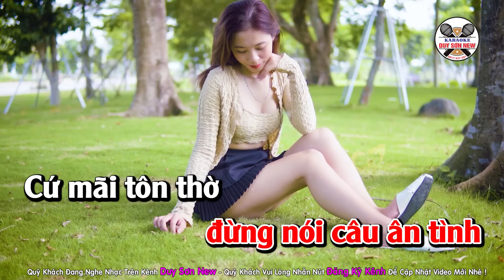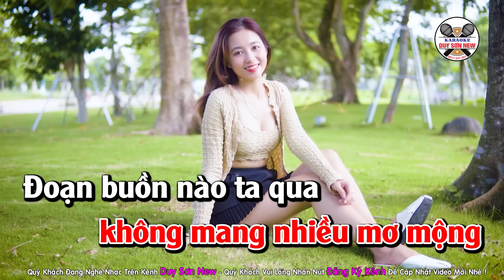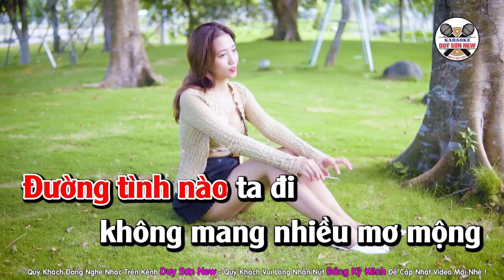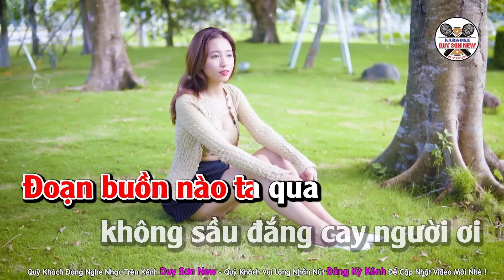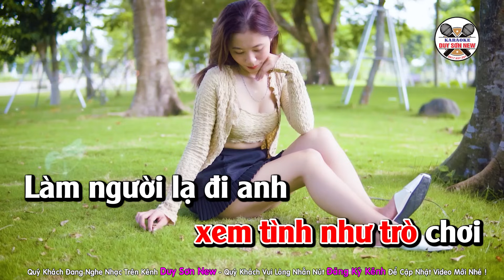Karaoke Làm Người Lạ Đi Anh Tone Nữ | Duy Sơn New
Karaoke Làm Người Lạ Đi Em Tone Nữ | Duy Sơn New
Quý Khách Đang Nghe Ca Khúc LÀM NGƯỜI LẠ ĐI ANH
ST : Tiến Thành - Beat Bạch Duy Sơn